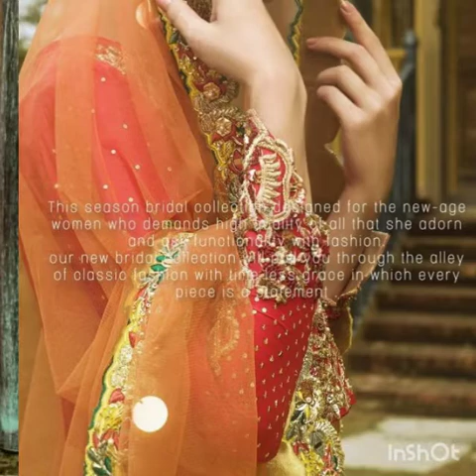Most latest and designer nikah dresses for brides || bridal dresses 2020 in pakistan || whole beauty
1- Top beautiful Girls kurta design 2020

2- How to make bridal hairstyle/ bridal hairstyle latest 2020

3- How to wear Men's dress shirt/ Boys TOP Beautiful Kurta Design Dresses

4- Most Popular Boys Kurta Design's || Boys Stylish Kurta Shirt Design's

5- Latest neck and sleeves DESIGN of 2020